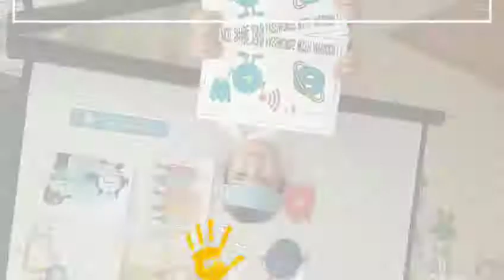You and me are different but we are all same project safer internet day 11.02.2020